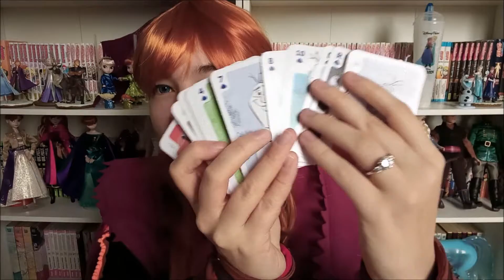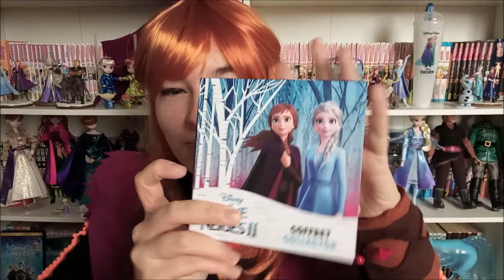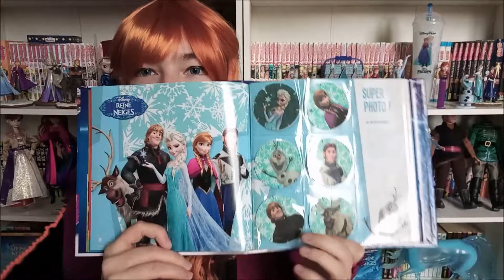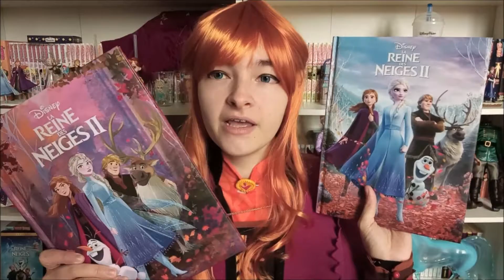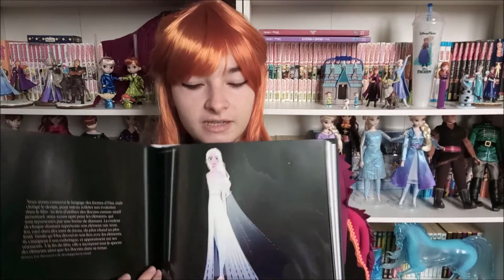Ma collection FROZEN / LA REINE DES NEIGES de Disney !!!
Bonjour a tous aujourd’hui on se retrouve pour une nouvelle vidéo cette fois sur ma collection de Objet dérives Goodies de Frozen La Reine Des Neiges ! dvd, figurine, édition limiter,t shirt, pin's, cape,  steelbook, doll, cosplay, animator, verre, livre, tasse, mug, kinder surprise, peez, lego, etc...